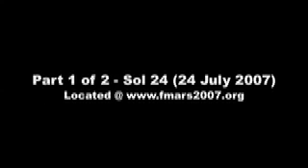F-XI LDM Video Log Episode 19 - Chris McKay Interview Part 1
A two part interview with Dr. Chris McKay of NASA Ames Research Center!
It has begun! The F-XI LDM! Flashline Mars Arctic Research Station Crew 11 Long Duration Mission on Devon Island, Nunavut, Canada. A 4 month simulated Mars mission with a crew of 7, the first analogue Mars mission to ever be conducted for this length!